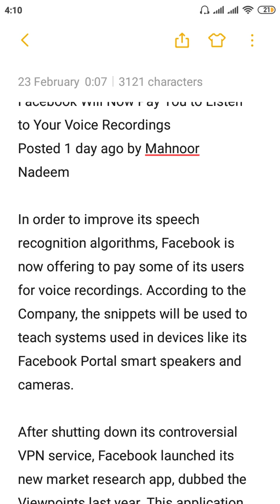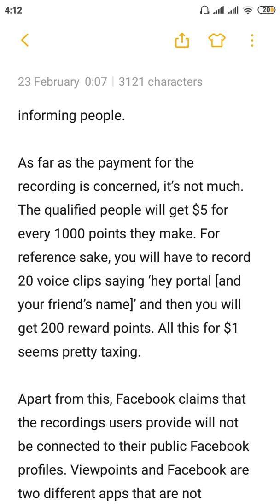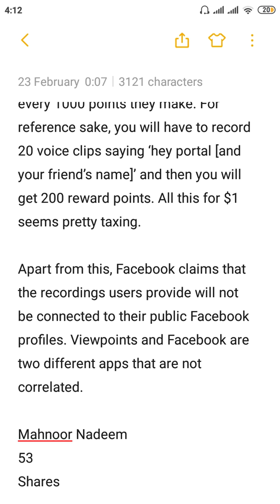Facebook Will Now Pay You to Listen to Your Voice Recordings